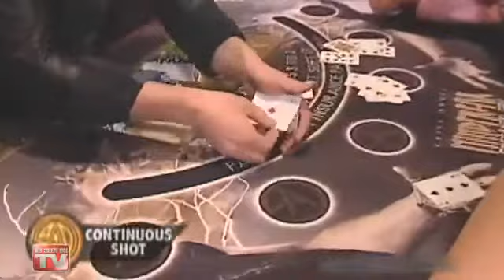Masterminds - Vol 3 par Criss Angel